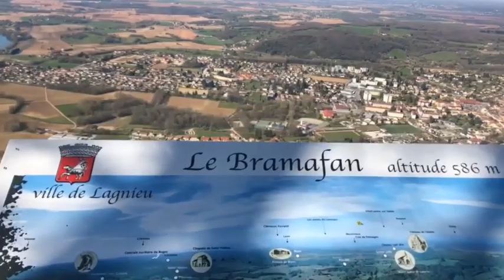Entrainement St So Court 2019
Entrainement spécifique à la course à pied
Tous les mercredi 18h30 soir au City stade de Saint Sorlin en Bugey